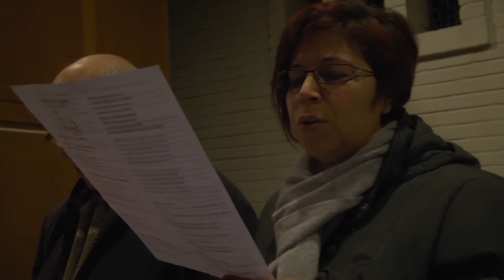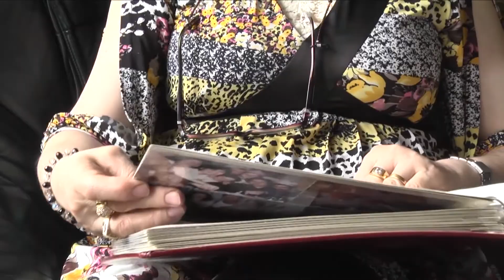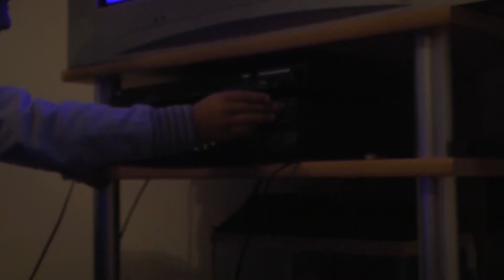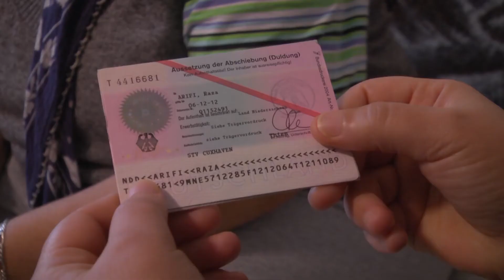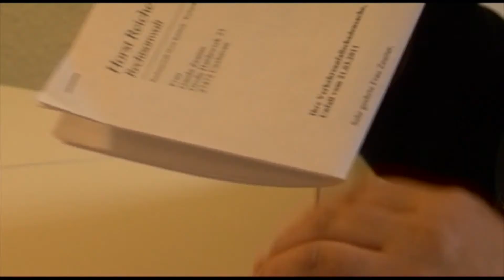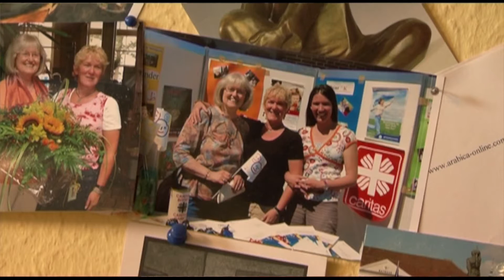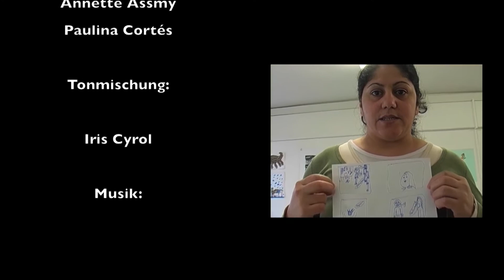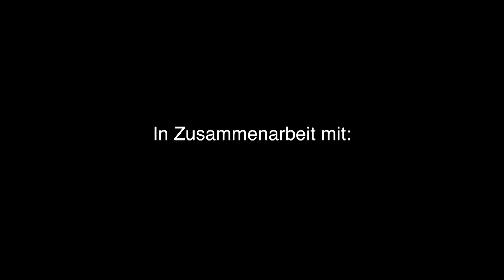Zwischen Welten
Der Film ZWISCHEN WELTEN zeigt die Geschichten von Frauen verschiedener Herkunft in Cuxhaven. Migration, Flucht, Abschiebung, Glaube und Akzeptanz werden aus persönlichen Perspektiven beschrieben.

Die teilnehmenden Frauen waren gleichzeitig Protagonistinnen und Filmemacherinnen: Sie haben die Grundlagen des Filmemachens gelernt, Konzept und Drehbuch entwickelt, Kamera und Ton geübt und später am Set verschiedene Aufgaben übernommen. Ein Jahr lang arbeiteten Laien und Professionelle zusammen an diesem poetischen Dokumentarfilm, der das Leben ZWISCHEN WELTEN sucht.

Der Film soll Menschen miteinander ins Gespräch bringen und Brücken zwischen den verschiedenen Kulturen in Deutschland aufbauen.

Creaclic ist eine Medienagentur in Bremen und Neuenkirchen-Vörden mit besonderem Fokus auf filmische Arbeit im sozialen Bereich.